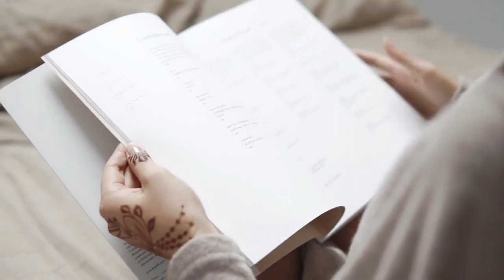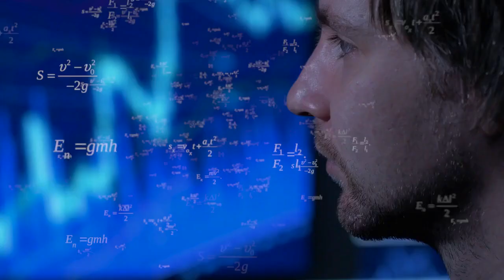The Truth About Lone Wolf Personality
"Discover the mysteries of the lone wolf personality in our latest Youtube video!"

Do you consider yourself a lone wolf? Are you fascinated by this independent and solitary personality type? In this video, we explore the characteristics and traits of the lone wolf personality. From their unique perspectives on relationships and social interactions to their natural tendency towards self-sufficiency, this video is a must-watch for anyone interested in understanding the lone wolf personality better. Don't miss out on this deep dive into the world of the lone wolf - click play now to learn more.

Want to learn more?

Want more brain tips, tricks and hacks for better productivity, motivation and creativity?